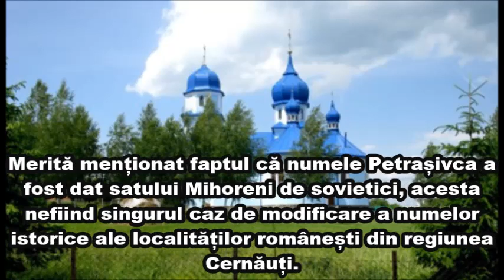MIHORENI este denumirea istorică la care a revenit satul Petrașivca din Ţinutul Herţa, reg. Cernăuţi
Consiliul raional Herța a votat pentru revenirea la denumirea istorică a satului Petrașivca, raionul Herța, regiunea Cernăuți. Așadar, acest sat revine la toponimicul vechi de Mihoreni – notează BucPress.

Merită menționat faptul că numele Petrașivca a fost dat satului Mihoreni de sovietici, acesta nefiind singurul caz de modificare a numelor istorice ale localităților românești din regiunea Cernăuți.

Reamintim că recent în Mihoreni, raionul Herța, regiunea Cernăuți a avut loc adunarea satului pentru a discuta politica de descentralizare și variantele posibile de creare a comunei. În afară de aceasta a fost pusă în dezbatere propunerea de a redenumi localitatea Petrașivca în Mihoreni (nume vechi românesc).